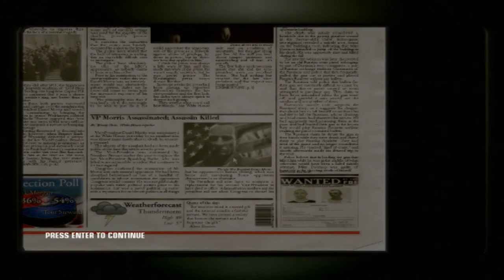Let's Play: Hitman Blood Money [PC][HD] - Part 13 - Amendment XXV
A game i have been playing since 2006 when it came out and it has never got boring to me. I decided t playthrough it again and record it!